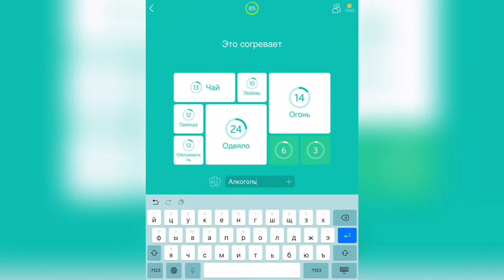94% / Уровень 8 / Это согревает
Как пройти 94%, прохождение, ответы, решение уровней Это согревает

Привет, ребята!